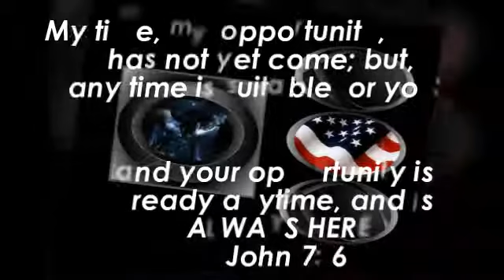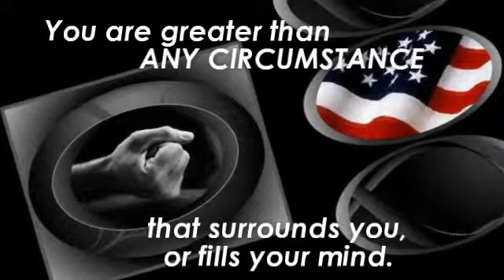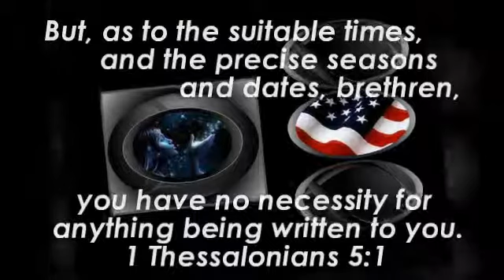Available Anytime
David Fraser Wright, the author of "Transplant Survivor
- The Attitude is Gratitude" reviews advice offered
along the way on a 20 year journey from diagnosis to a